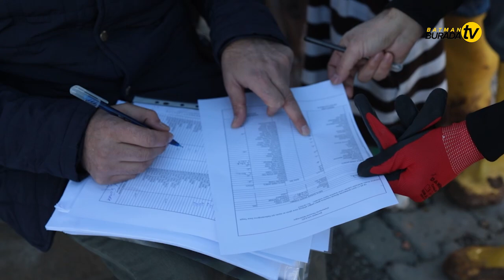Batman Sel Felaketinin Yaralarını Sarmaya Çalışıyor: HEDEP ve DBP Sel Bölgesini Gezdi